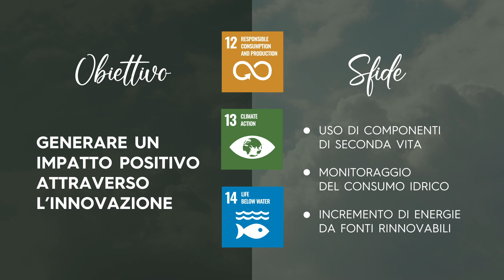Gruppo Boero 2022 SDG12 - 13 -14